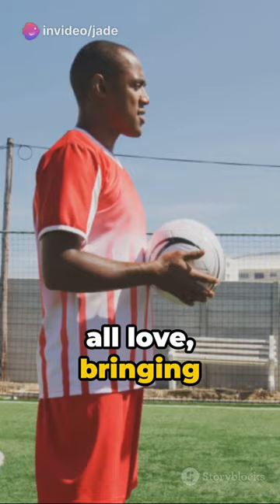"Unmasking the Human in Football Referees: Embracing Imperfection"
"Dive into the intricate world of football referees 🏴‍☠️ as we unveil the human side behind the whistle! ⚽ Join us in 'Unmasking the Human in Football Referees: Embracing Imperfection' – a journey celebrating the imperfect beauty of the game. 🤝 Let's explore the passion, challenges, and resilience that make these officials more than just rule enforcers.